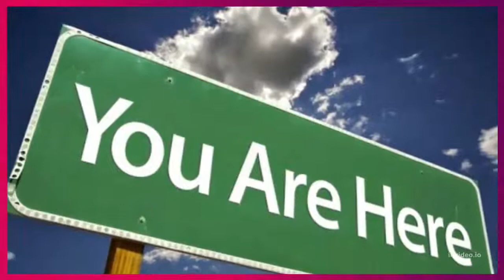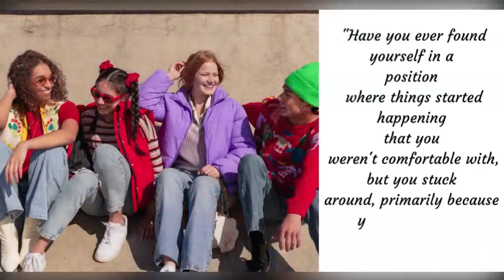Call Your Child, If You Receive This Message {ALL PARENTS NEED TO SEE THIS}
Call Your Child If You Receive This Message | Your Child Is At Dangerous If You Receive This Warning

In our todays video, we are  going to share with you a special, practical trick for protecting your adolescent from danger. Don't forget to teach your children how to quickly leave any scenario! Here's an illustration: Your adolescent child is associating with undesirable people. They choose to experiment with alcohol or perhaps drugs one day. Your son or daughter may not be able to handle such an unforeseen circumstance. Additionally, your child is unlikely to call you for assistance since they don't want to appear weak in front of their "mates."

Additionally, if you phone your child to check on them, you'll probably get the customary response, "Yeah, I'm completely fine!" In order to interact with his son Danny more effectively, West Virginia preacher Bert Fulks has investigated this teen psychological characteristic. In order to avoid embarrassing his son in front of his peers, Fulks turned into some sort of secret code that enables his son to send his dad SOS messages. All youngsters confessed having gone through numerous similar times. Therefore, the pastor made the decision that something needed to be done to assist children (and, in particular, his own son) in overcoming the issue.